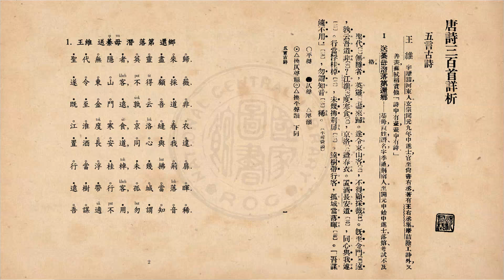喻守真 唐詩三百首詳析: 1. 王維 送 綦毋 潛 落第 還鄉.(Taiwanese Hokkien Audiobook)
喻守真 唐詩三百首詳析: 1. 王維 送 綦毋(qi wu) 潛 落第 還鄉.

喻守真(1897—1949) 唐詩三百首詳析 (1948) 中華書局

※ This audiobook has undergone paraphrasing in speech.
Taiwanese Hokkien Audiobook
※ This Audiobook is used for educational basis for making everyone learn Taiwanese Hokkien.
※ nawi@tw 這是我所想到唯一能為你能做的事